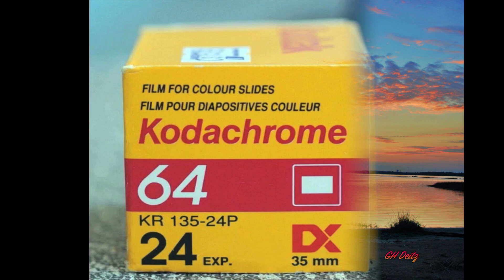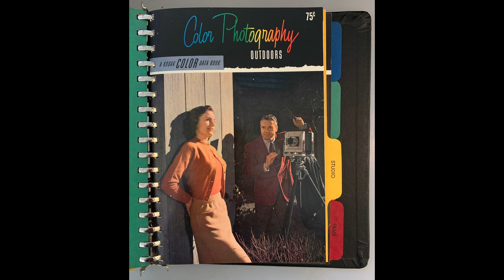Paul Simon's Kodachrome, My USA & Europe Photos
Paul Simon's Song Kodachrome, My Photos. Kodachrome Slides go back to the early 50's 1950. In this video are some photos of my vintage Kodak Color Hand Book. In this video you will also see photos I've taken in North Carolina, Chicago, East - West Germany, Paris and Austria